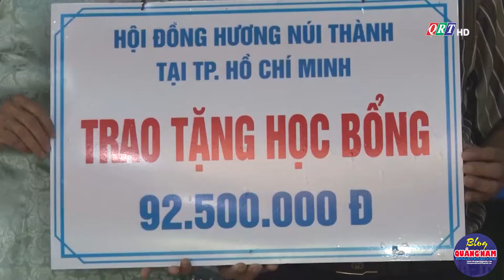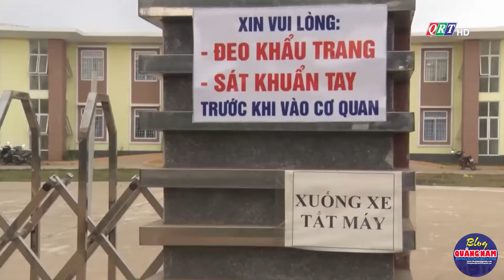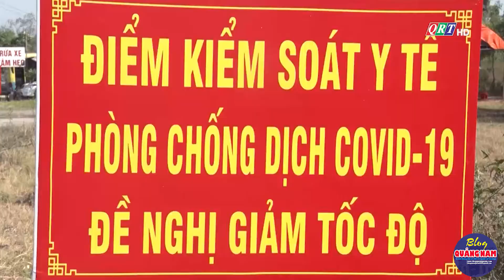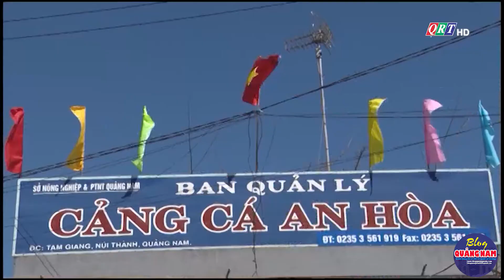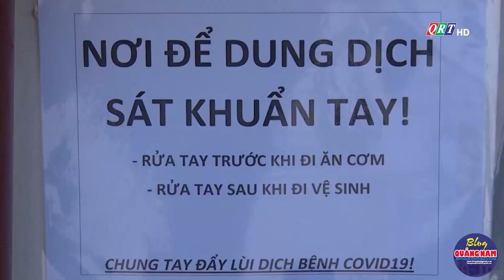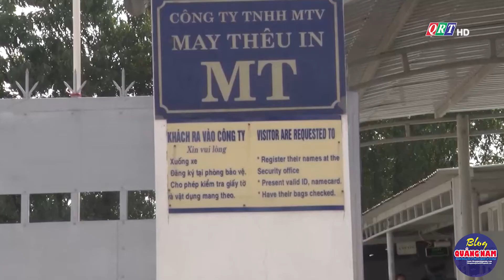Bản tin huyện Núi Thành ngày 15-6-2021